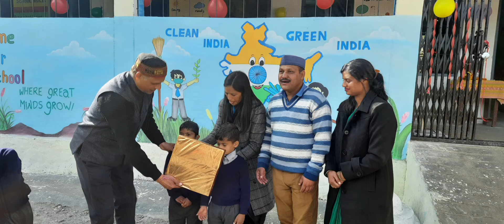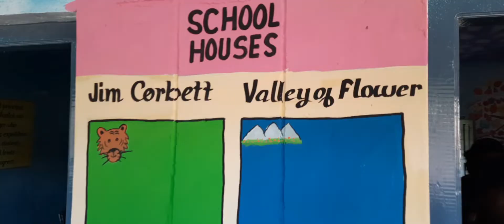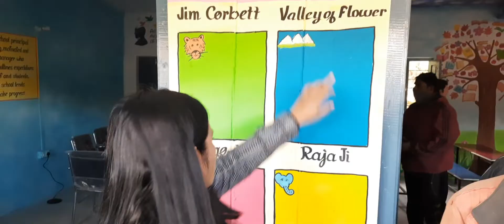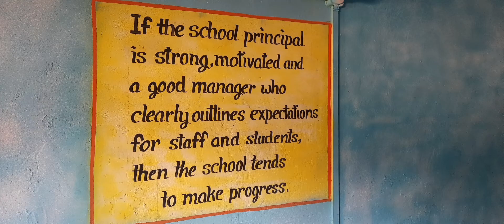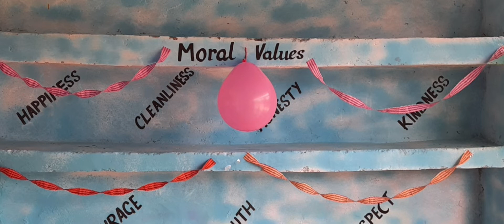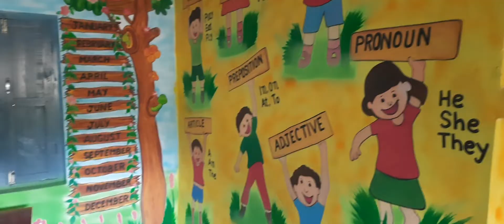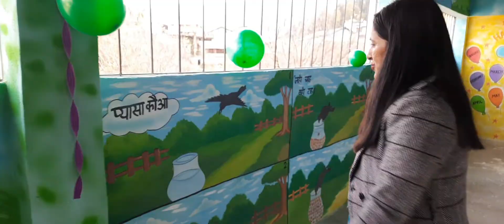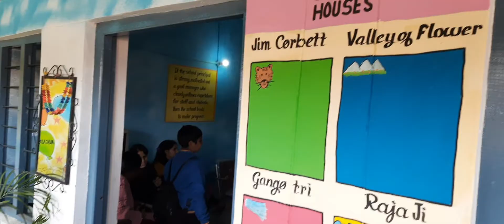An Initiative - PS Koti Kanasar